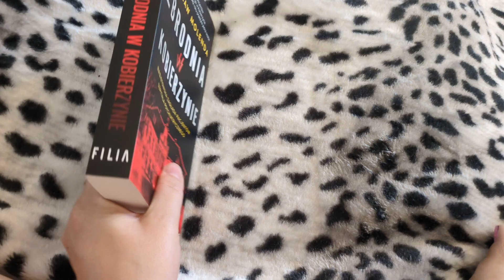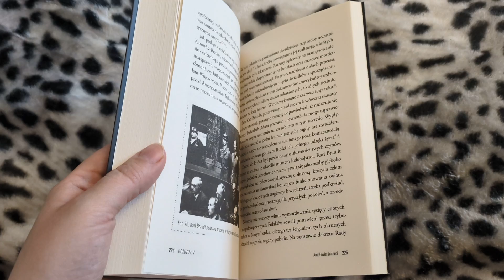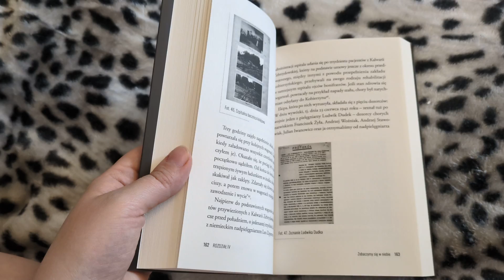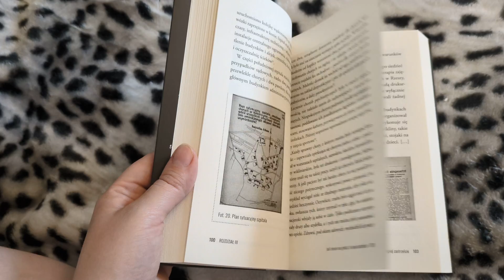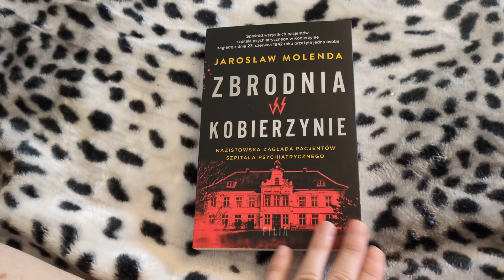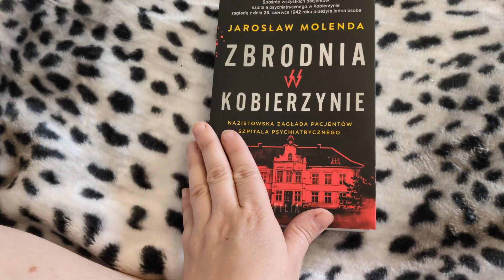,,Zbrodnia w Kobierzynie Jarosław Molenda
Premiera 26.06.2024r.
Bardzo dziękuję Wydawnictwu Filia za mroczną książkę do recenzji 🥰